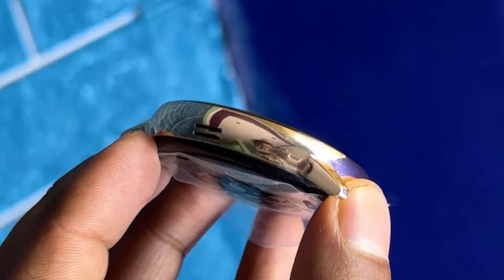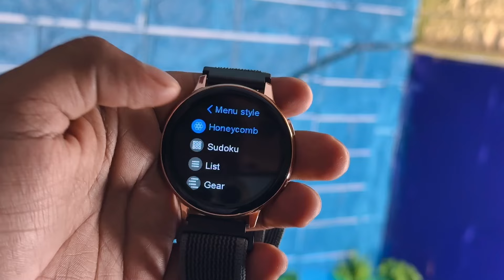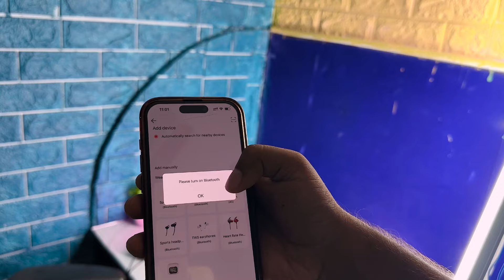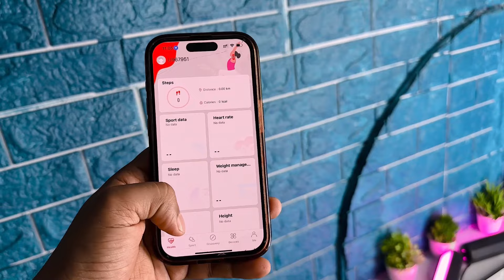Active 2 Combo Smartwatch | best combo smartwatches#trendingabhi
7 in 1 combo smart watch,
10 in 1 combo smart watch,
7 in one smart watch combo,